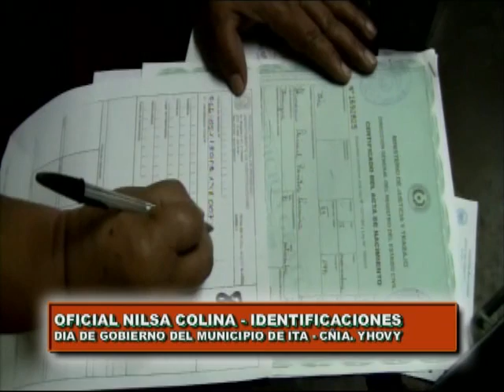DIA DE GOBIERNO DE LA MUNICIPALIDAD DE ITÁ COMPAÑIA YHOVY SERVICIOS DE PELUQUERIA, IDENTIFICACIONE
DIA DE GOBIERNO DE LA MUNICIPALIDAD DE ITÁ COMPAÑIA YHOVY - SERVICIOS DE PELUQUERIA, IDENTIFICACIONES Y ENTREGA DE ROPAS.
Exclusivo InterCable
06 junio 2014